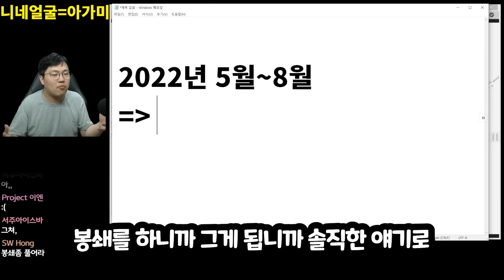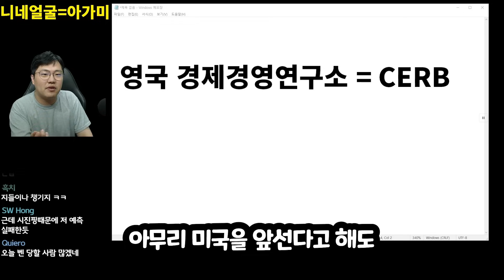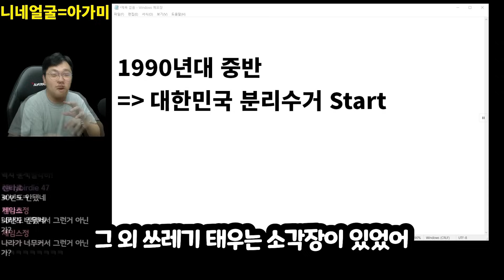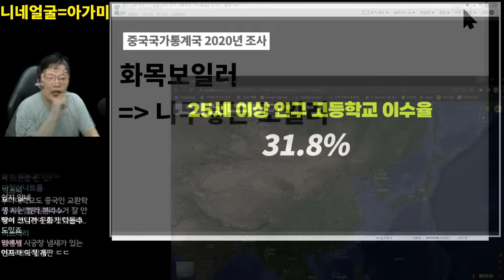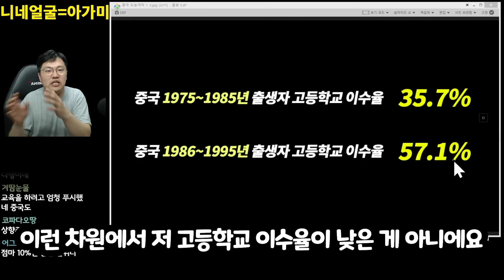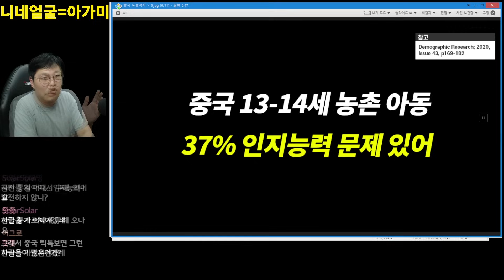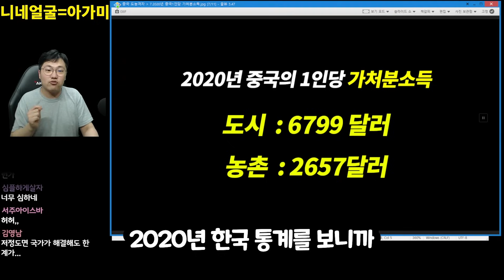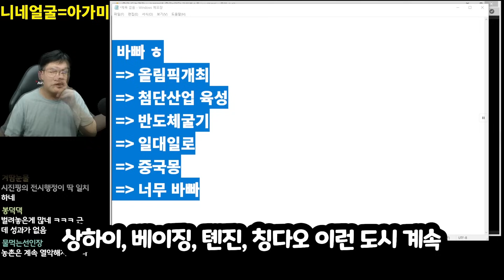도대체 중국에서는 왜 저런 일이 일어날까